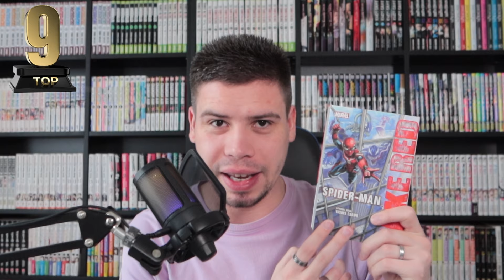TOP 10 DE MES MEILLEURS LECTURE MANGA ( Mars 2024 )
Comment ça va YouTube ? 😁

Retrouve moi sur TWITCH du lundi au vendredi de 15H a 19H
Gaming / manga / anime
Tous pour te faire plaisir ! 😉

Comment avoir 3 manga a moitié prix ?

1.  Il te faut un compte Rakuten, c’est gratuit !
2.  Inscris toi au Club R, c'est toujours grauit !
3 . Passe une commande d’un minimum de 20€ pour gagner 10€

C’est tout simple ! 🤘🏻
Un grand merci a tout les participants !